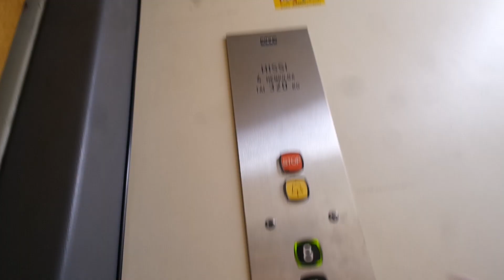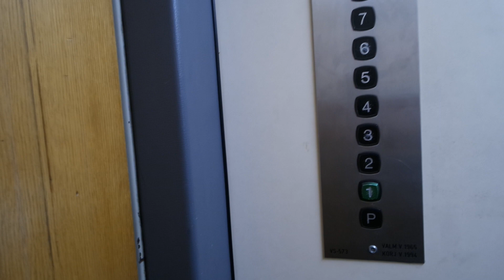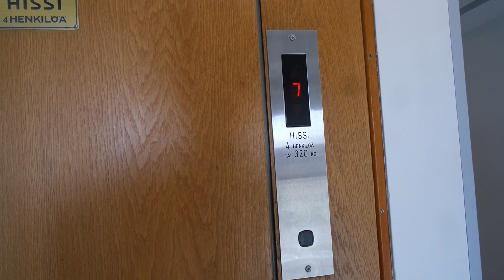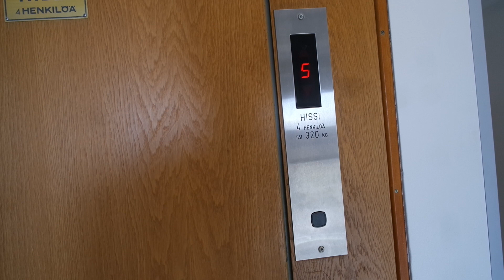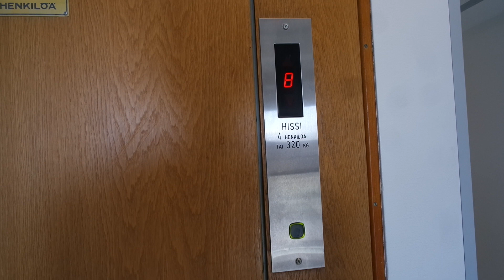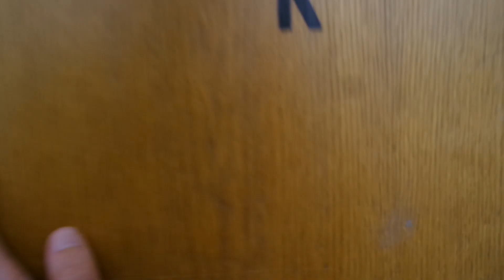Old ValmetSchlieren (mb Kone) traction elevator/lift in Tuulimyllyntie 3F, Myllypuro, Helsinki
Location: Tuulimyllyntie 3F, Myllypuro, Helsinki, Finland
Brand: ValmetSchlieren/Kone, Filmed with Elevators from Finland
Year installed/modernized: 1965/1994
Serial number: VS 573
Floors: 9(P, 1, 2, 3, 4, 5, 6, 7, 8)
Capacity: 4 persons or 320 kg
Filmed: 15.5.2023